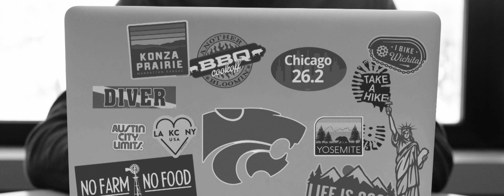Don’t make the world wait. | K-State Online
Kansas State University Online offers more than 100 online programs, including bachelor’s degrees, master’s degrees, undergraduate and graduate certificates, minors and doctoral programs. In addition, K-State Online offers the same tuition rate to every student, no matter where you live, so you won’t have to pay out-of-state tuition.